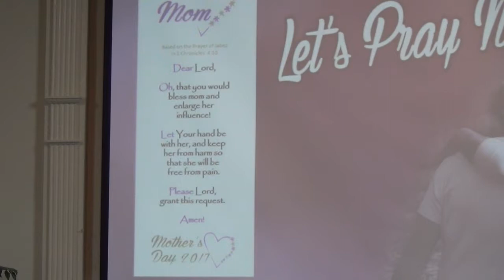'A Prayer for Mom', Pastor Dennis on 5 14 17